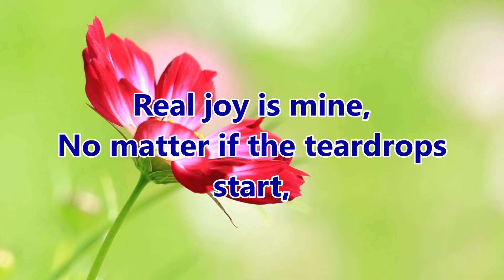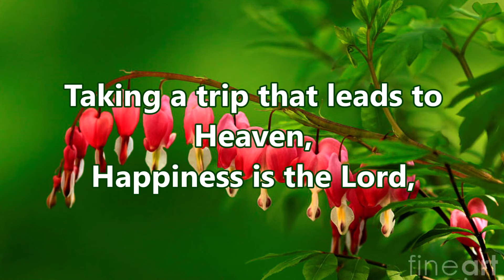happiness is the lord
inspirational song